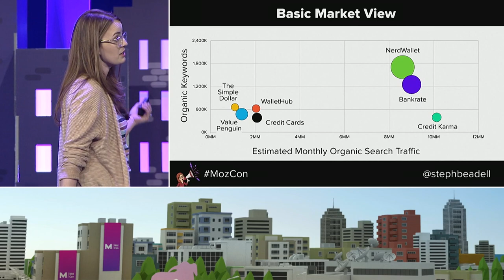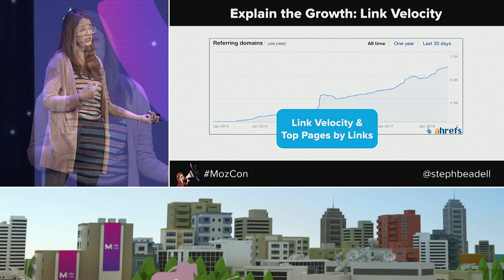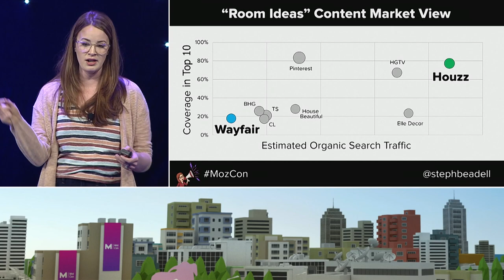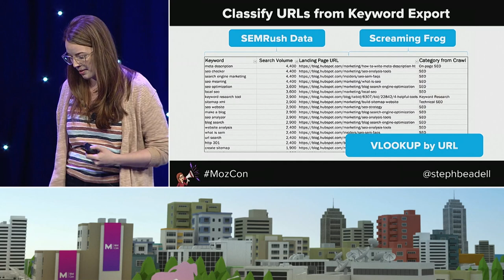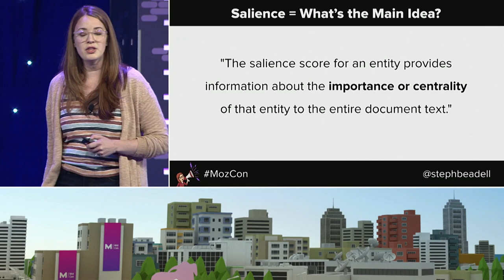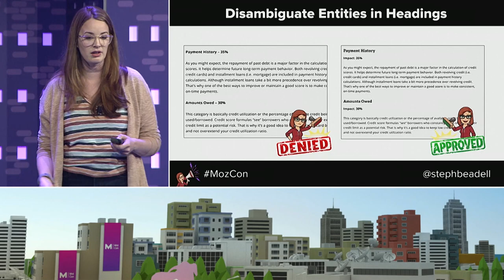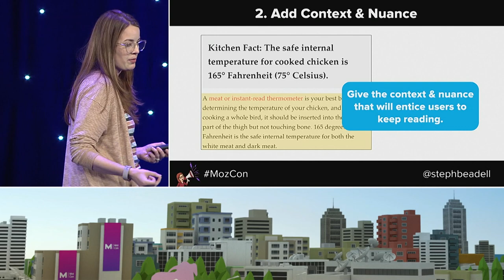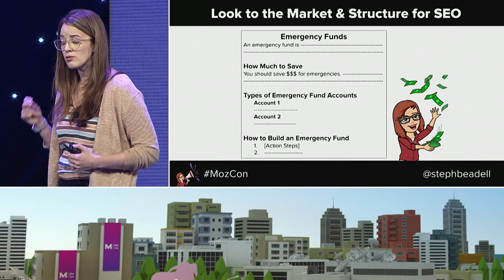Search-Driven Content Strategy [MozCon 2018] — Stephanie Briggs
Google's improvements in understanding language and search intent have changed how and why content ranks. As a result, many SEOs are chasing rankings that Google has already decided are hopeless.

Stephanie will cover how this should impact the way you write and optimize content for search, and help you identify the right content opportunities. She'll teach you how to persuade organizations to invest in content, and share examples of strategies and tactics she has used to grow content programs by millions of visits.